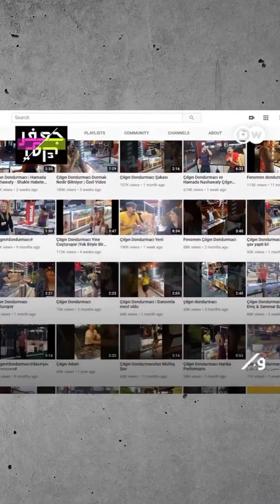يلقب نفسه ب مجنون البوظة . اكيد اغلبكم شاف فديوهاتة